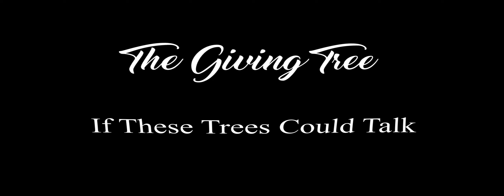If These Trees Could Talk - The Giving Tree (Drum cover)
The seventh track from If These Trees Could Talk's newest record "The Bones Of A Dying World", released in 2016.
This music and album is respected property of the band "If These Trees Could Talk" and its members, and their record label "Metal Blade Records". I simply enjoy uploading high quality music for everybody to listen to.